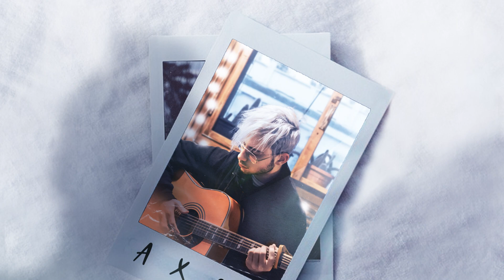Axol - Claire [Lacuna Release]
If you like emotional guitar riffs, catchy melodies, and stunning vocal performances, then this track is for you. Our friend Axol has brought us a really special track in "Claire" and all of us at Lacuna hope that you love it!

Genre: Pop